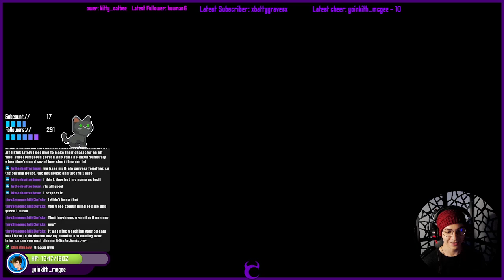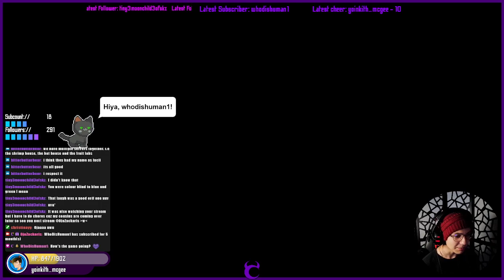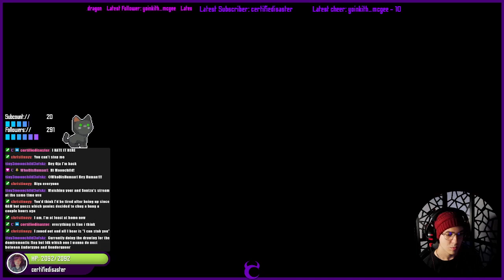Just fall guys